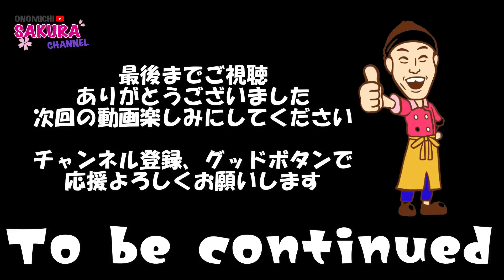【しまなみ海道】大島 来島海峡大橋展望所 亀老山展望公園 ドローンからの絶景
尾道「SAKURA」ちゃんねるのリンダです

今回は尾道から順に紹介してきた
しまなみ海道シリーズの完結です

最後は大島、来島海峡大橋と
亀老山展望公園です

しまなみ海道へツーリングする際は
絶対外してほしくないと思う場所です♬

天気にも恵まれ
最高のツーリングとなりました♡
ツイてるツイてる♬

今回で
レブルで行くしまなみ海道は完結、
次はカブで行く
しまなみ海道を紹介しようと考えてます

ドローン撮影をしてくれた
ワンワンたつや君のYouTubeチャンネル

★毎日更新してるブログ
笑いあり、涙あり、役にたてればいいな

★尾道大判焼きさくらお取り寄せサイト

★リアルタイム発信しています【SNS】

フリーBGM（音楽素材）無料ダウンロード

かわいいフリー素材集いらすとや